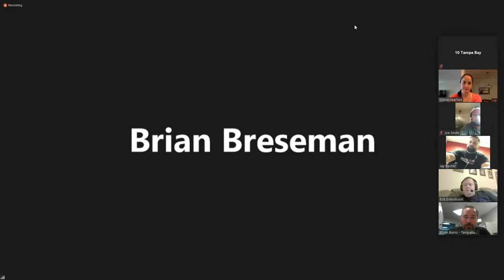Tampa Bay Lightning general manager Julien BriseBois speaks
LIVE NOW: Tampa Bay Lightning general manager Julien BriseBois is talking about the Bolt's Stanley Cup win.